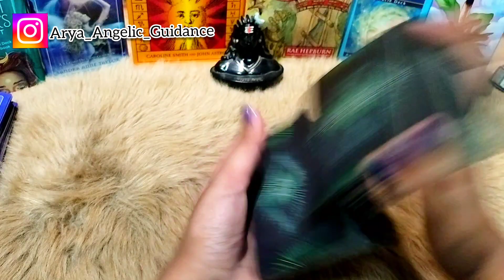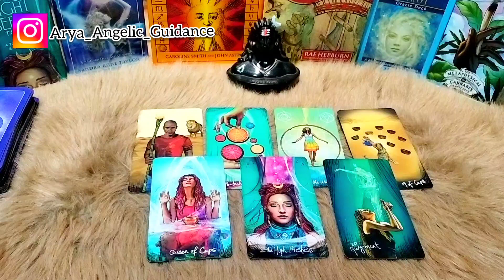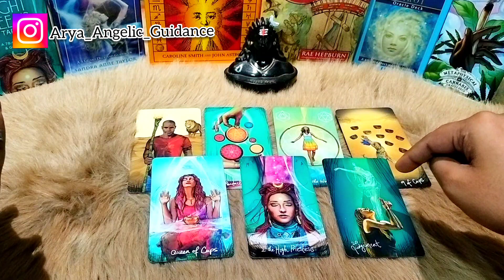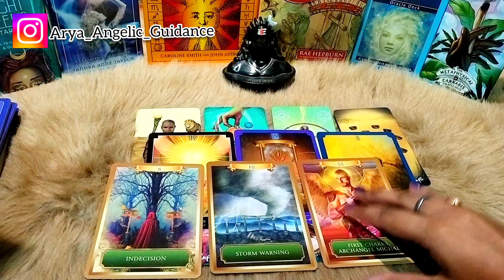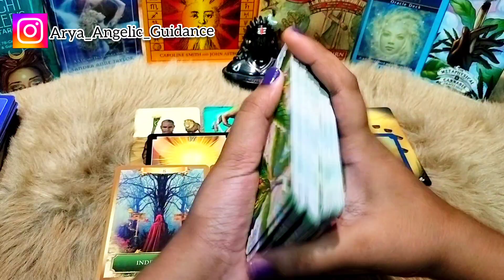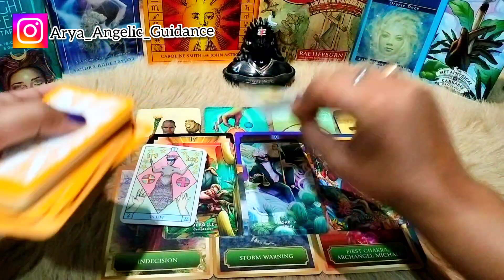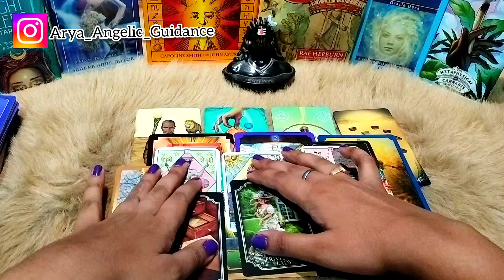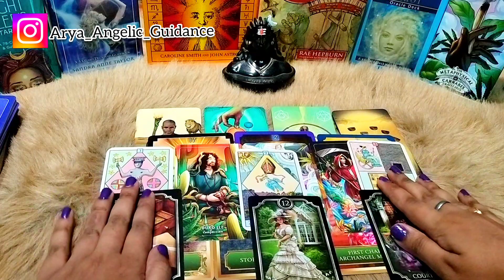♎ Libra (तुला) | August 2023 | Tarot Card Reading 🃏 | In Hindi